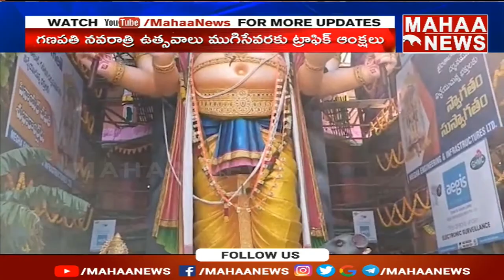ఖైరతాబాద్ వద్ద కట్టదిట్టమైన ట్రాఫిక్ ఆంక్షలు | Khairatad Traffic Rules | Mahaa News